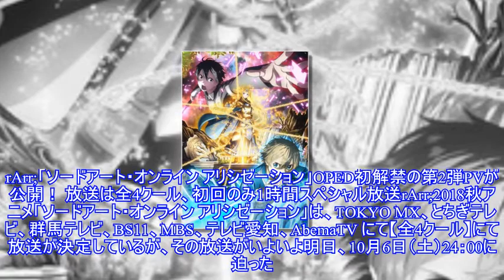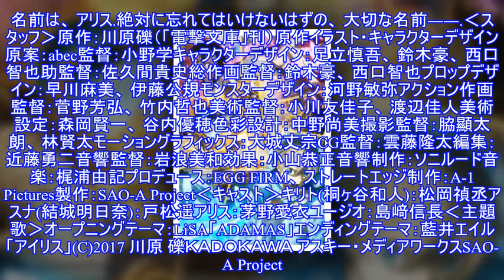「ソードアート・オンライン アリシゼーション」、描き下ろしイラストを使用した新聞30段広告実施！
「ソードアート・オンライン アリシゼーション」、描き下ろしイラストを使用した新聞30段広告実施！いよいよ明日、2018年10月6日（土）24：00 より放送がスタートする「ソードアート・オンライン アリシゼーション」、その放送に先駆け、本日10月5日（金）の朝日新聞（全国）朝刊に、キリトの